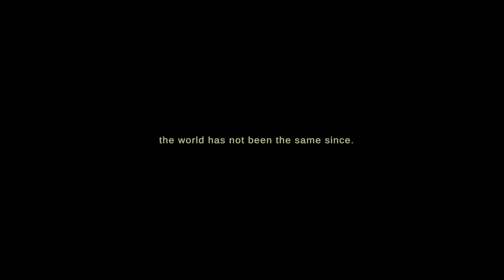STAMP STAMP STAMP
Brought to us by ducc

STAMP STAMP STAMP is a horror experience set in 1997, you work a regular office job stamping for an unnamed company. One day, aberrations start to occur all over the office.